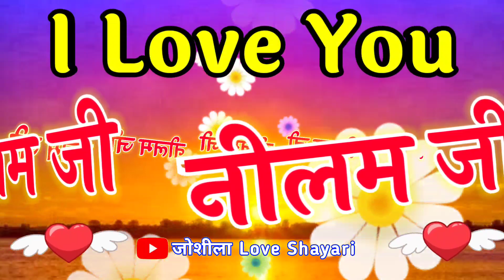Neelam name video status 🌹 शायरी 🌹 Neelam Naam ki Love shayari 🌹 I love you Neelam 🌹N name status 🌹